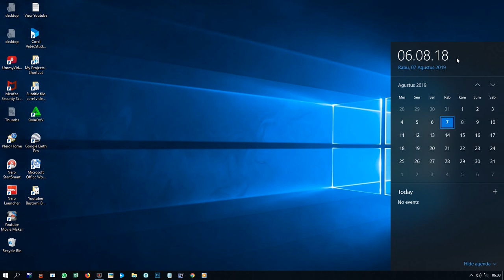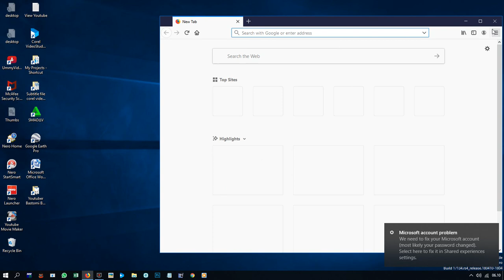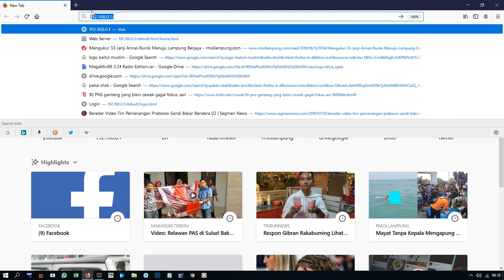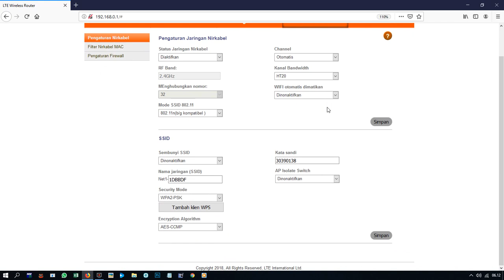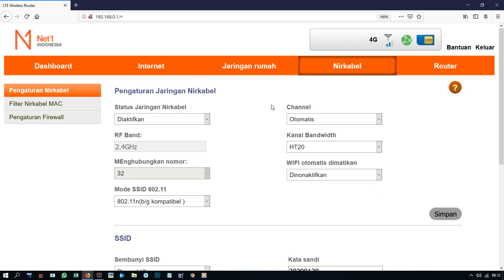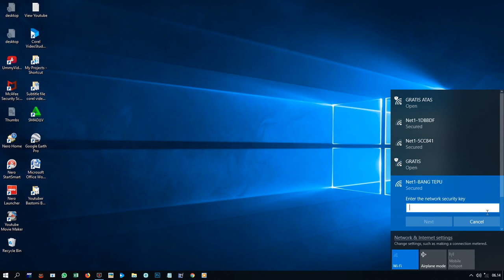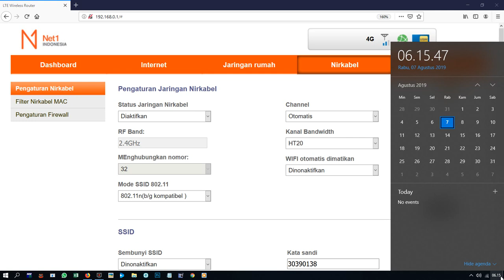Cara mengganti nama wifi - Router Net1 Verti R05 - internet net1 indonesia jasa pasang wifi 24 jam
BAGI YANG INGIN GABUNG DENGAN GRUP WA SAYA YANG MEMBAHAS MASALAH NET1 DAN SEPUTAR WIFI DAN INTERNET.. BISA KLIK LINK INI
grup1
JUAL NET1 SISTIM VOUCHER/JUAL ALAT VOUCHER UNTUK WIFI ATAU HOTSPOT. HP/WA 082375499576 / 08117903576

Lampung Timur
kedatoni(satu)
kedatonii(dua)
labuhanratudelapan(viii)
labuhanratuempat(iv)
labuhanratuenam(vi)
labuhanratulima(v)
labuhanratusembilan(ix)
labuhanratusepuluh(x)
labuhanratutiga(iii)
labuhanratutujuh(vii)
mekarmulya/mulyo
rajabasalamadua(ii)
rajabasalamasatu(i)
toba/tuba
wayareng(waiarang)
waybungur/purbolinggoutara